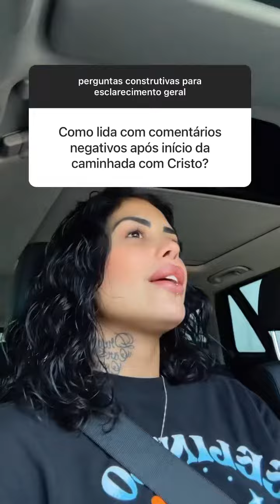Como você lida com comentários negativos após início na caminhada com Cristo ? Tati zaqui responde